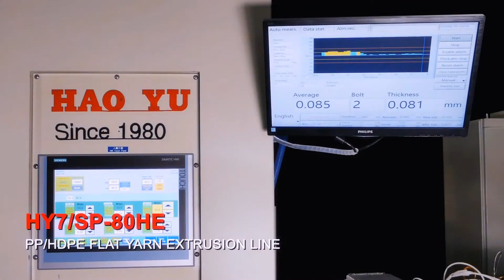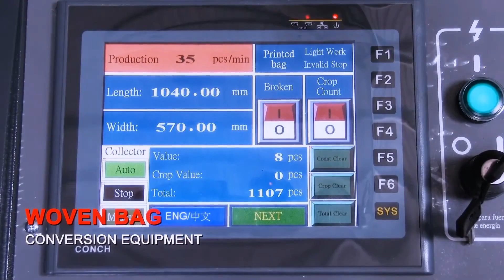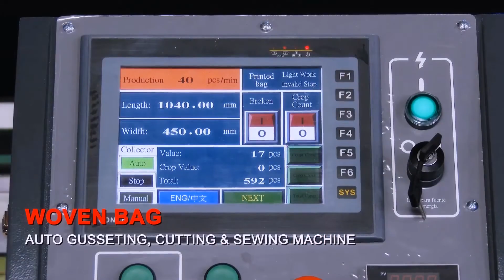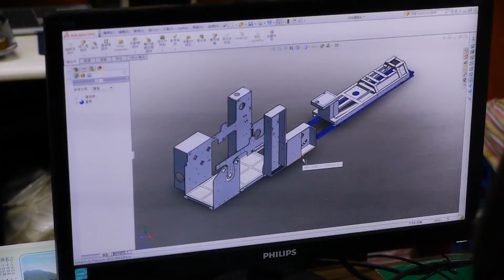The Most Reliable PP/PE/PET Woven Bag Machinery Maker | HAO YU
Hao Yu Precision Machinery Industry Co., Ltd. is a leading manufacturer of PP/PE/PET woven bag machinery and whole-plant equipment. Since its establishment in 1980, HAO YU has been dedicated to the research and development of high performance machinery. Our dedication to continuous research and development is the reason for the excellence of HAO YU machines. Our objective is to enhance our present machinery and develop new models that improve the efficiency, product quality and profitability for our customers.